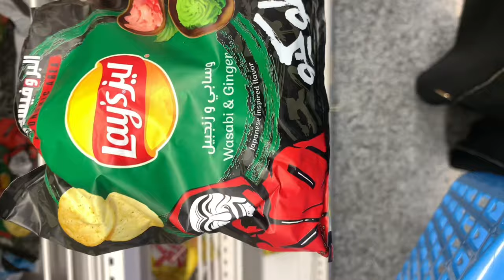فلوق السوبر ماركت ، جربت منتجات جديدة 🤭 موكبانغ | mukbang